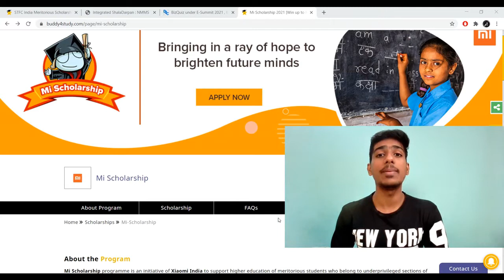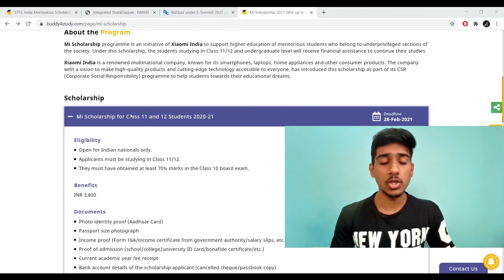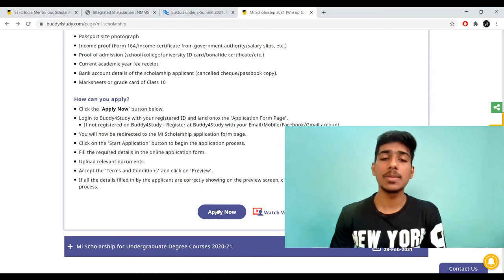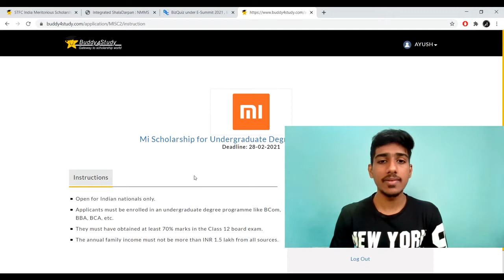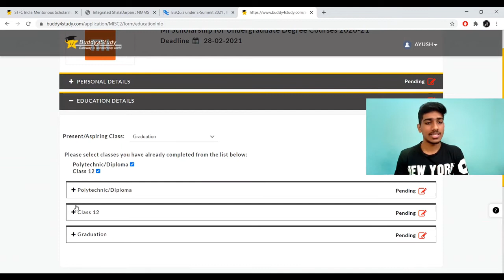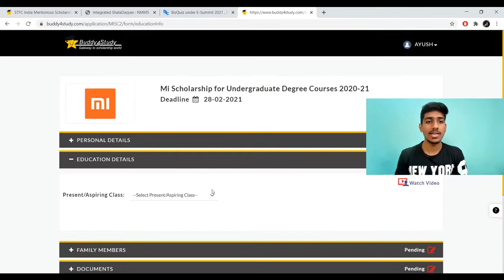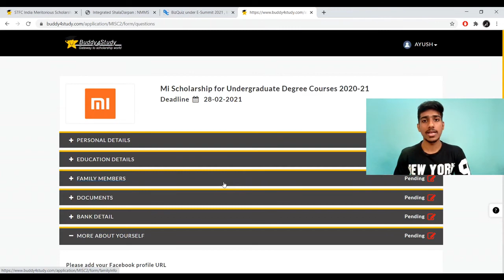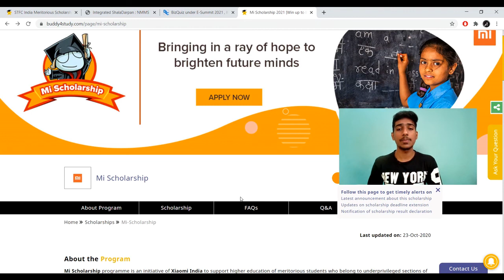Scholarship for College Students | MI Free Scholarship for 11- 12th and Undergraduate Students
Scholarship for College Students | MI Free Scholarship for 11- 12th and Undergraduate Students | Mi Scholarship for Class 11 and 12 Students 2020-21 | Mi Scholarship for Undergraduate Degree Courses 2020-21

Mi Scholarship programme is an initiative of Xiaomi India to support higher education of meritorious students who belong to underprivileged sections of the society. Under this scholarship, the students studying in Class 11/12 and undergraduate level will receive financial assistance to continue their studies.

Xiaomi India is a renowned multinational company, known for its smartphones, laptops, home appliances and other consumer products. The company with a vision to make high-quality products and cutting-edge technology accessible to everyone, has introduced this scholarship as part of its CSR (Corporate Social Responsibility) programme to help students towards their educational dreams.

Topics covered in the video :
mi scholarship 2021
free scholarship
scholarship for btech student
scholarship for graduates
mp scholarship
mp scholarship form kaise bhare
mp scholarship renewal kaise kare 2020-21
mi scholarship 2021 last date
mi scholarship 2021
mp scholarship 2020-21
mi scholarship 2020-21
mi scholarship 2021 apply
mi scholarship apply
mi scholarship apply link
freeship card
freeship card information gujarat
freeship application
free ship
freeship scholarship online form
freeship card documents
freeship form
freeship ki application